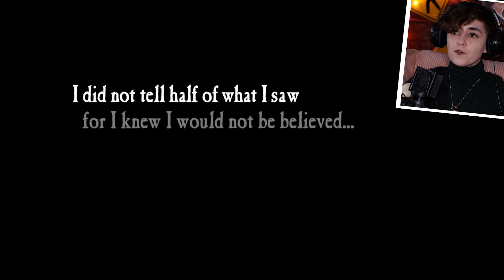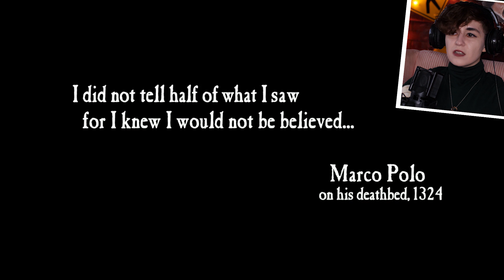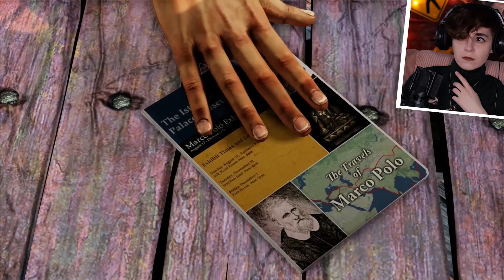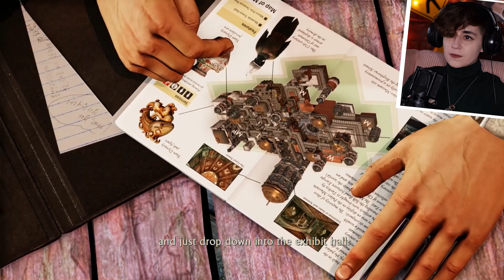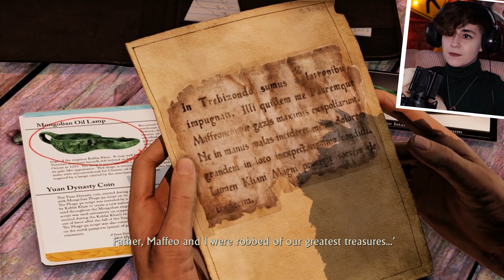Uncharted Among Thieves (Part 1) ALL THIS TENSION!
And so starts our Uncharted Among Thieves campaign and not only does it start out with Nate being in a bit of a predicament, but we also meet some new characters Chloe and Flynn who bring all sorts of tension to the story.

What are your thoughts on Uncharted Among Thieves so far?

Music "The Wind in Our Hair" by MiscatSquad Composer Ronin